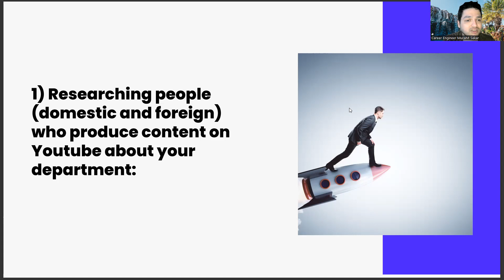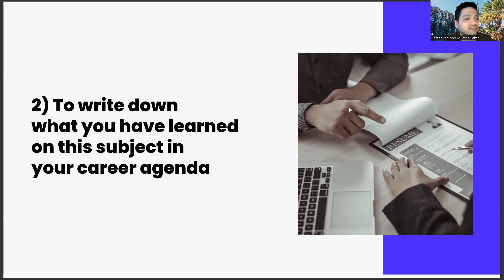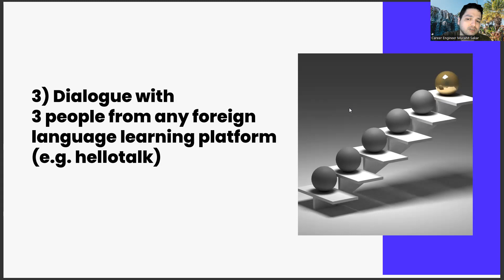Weekly Career Management Tasks #1: Department of Mathematics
national mathematics day 2023,
ed sheeran mathematics tour setlist,
mathematics day 2023,
ed sheeran mathematics tour,
Career development,
Career planning,
Job search,
Career advice,
Career coaching,
Career advancement,
Career growth,
Career success,
Career goals,
Career satisfaction,
Professional development,
Personal branding,
Resume writing,
Cover letter writing,
Networking,
Interview skills,
Job interview tips,
Job applications,
Job interviews,
Job offers,
Job negotiations,
Salary negotiations,
Career change,
Career transition,
Career pivot,
Job satisfaction,
Workplace culture,
Company culture,
Work-life balance,
Burnout prevention,
Leadership development,
Management skills,
Time management,
Productivity,
Motivation,
Performance reviews,
Performance management,
Feedback,
Mentoring,
Coaching,
Succession planning,
Talent management,
Artificial Intelligence,
AI,
Machine Learning,
Deep Learning,
Neural Networks,
Robotics,
Automation,
Data Science,
Natural Language Processing,
mathematics tour,
zlibrary,
waec syllabus for mathematics 2023,
satyendra nath bose,
r s aggarwal mathematics for class 7,
illustrative mathematics kendall hunt,
illustrative mathematics login,
rs aggarwal mathematics for class 7,
illustrative mathematics,
grade 5 mathematics textbook pdf,
paraphrasing tool,
mathematics day speech,
ubongo kids the magic of mathematics,
tagalog ng mathematics,
father of physics,
museum of mathematics,
mathematics mdpi,
srinivasa ramanujan,
father of biology,
ramanujan,
mathematics pdf,
what is mathematics,
math,
maths,
science,
mathematics question,
discrete,
english,
mathematics meaning,
mathematics questions,
discrete mathematics,
engineering mathematics,
engineering,
mathematics syllabus,
mathematics class,
mathematics class ,
applied mathematics,
mathematics class ,
find,
physics,
mathematical,
mathematics day5
more_vert
bbno$ mathematics,
mathematics include data display and multivariate,
mathematics include data display,
mathematics include data display and,
mlungisi nkosi mathematics+%1.400
more_vert
7
eigen values & eigen vectors,
maxima and minima engineering mathematics,
matrix,
probability,
differential equations engineering mathematics,
differential equations,
engineering mathematics,
differentiation,
statistics mathematics,
engineering mathematics,
engineering,
calculus,
statistics,
museum of mathematics,
mathematics mdpi,
srinivasa ramanujan,
father of biology,
ramanujan,
more_vert
paraphrasing tool,
mathematics day speech,
tagalog ng mathematics,
father of physics,
illustrative mathematics login,
illustrative mathematics,
mathematics tour,
zlibrary,
satyendra nath bose,
what do mathematics teachers like to eat,
mathematics day 2023,
Algebra,
Geometry,
Calculus,
Trigonometry,
Statistics,
Probability,
Number theory,
Linear algebra,
Differential equations,
Topology,
Combinatorics,
Logic,
Analysis,
Optimization,
Cryptography,
Data analysis,
Game theory,
Set theory,
Chaos theory,
Fourier analysis,
Graph theory,
Abstract algebra,
Numerical analysis,
Matrices,
Functions,
Vectors,
Sequences and series,
Differential calculus,
Integral calculus,
Limits,
Derivatives,
Integrals,
Polar coordinates,
Cartesian coordinates,
Euclidean geometry,
Non-Euclidean geometry,
Conic sections,
Quadratic equations,
Exponential functions,
Logarithmic functions,
Hyperbolic functions,
Laplace transforms,
Fourier transforms,
Fractals,
Chaos and dynamical systems,
Group theory,
Number systems,
Mathematical logic,
Boolean algebra,
Graph algorithms,
Monte Carlo methods,
Markov chains,
Brownian motion,
Game theory and strategic thinking,
Linear programming,
Nonlinear programming,
Numerical methods,
Interpolation,
Extrapolation,
Taylor series,
Newton's method,
Gauss-Jordan elimination,
Eigenvalues and eigenvectors,
Singular value decomposition,
Principal component analysis,
Least squares method,
Bayes' theorem,
Central limit theorem,
Hypothesis testing,
Regression analysis,
Chi-squared test,
ANOVA,
Pearson correlation coefficient,
Spearman rank correlation coefficient,
Random variables,
Probability distributions,
Normal distribution,
Poisson distribution,
Binomial distribution,
Uniform distribution,
Exponential distribution,
Confidence intervals,
Sampling theory,
Hypothesis testing,
Regression analysis,
Multivariable calculus,
Vector calculus,
Differential forms,
Riemannian geometry,
Lie theory,
Topological manifolds,
Noncommutative geometry,
Operator theory,
Algebraic geometry,
Analytic geometry,
Convex geometry,
Geometric group theory,
Algebraic topology,